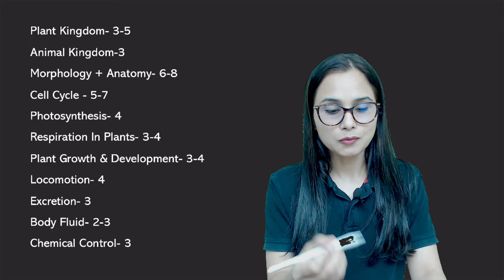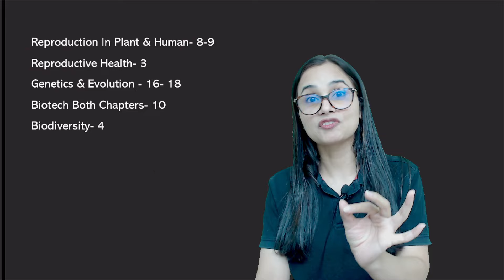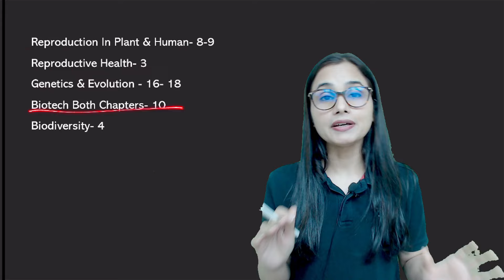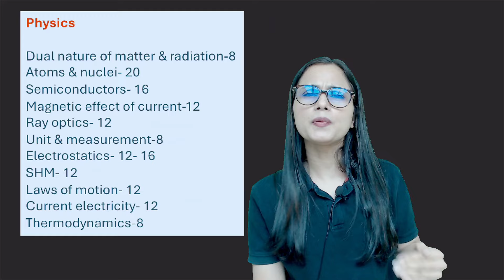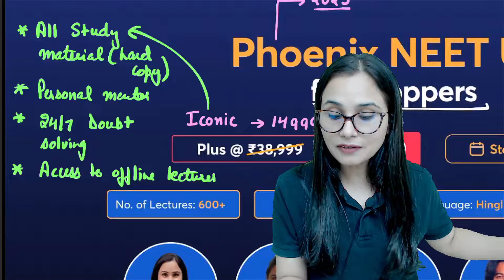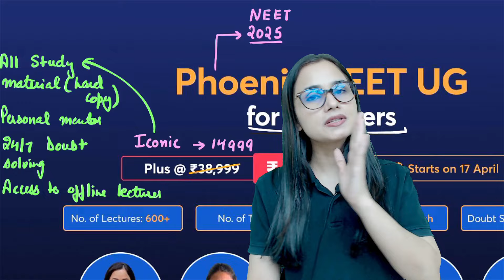Minimum Chapters to Score 600+ | Last 20 Days | NEET 2024 | Dr Gargi Singh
Time Stamp
00:00 Introduction
1:19 Biology- Ques per Chapter
5:30 2 Page Notes
7:14 Chem & Phy - Marks per Chapter
8:00 Personal Mentorship
In this video, Gargi mam will share the important chapters to score 600+ in NEET 2024.